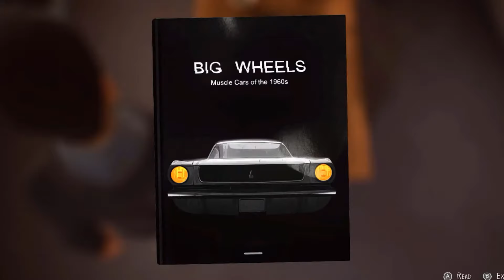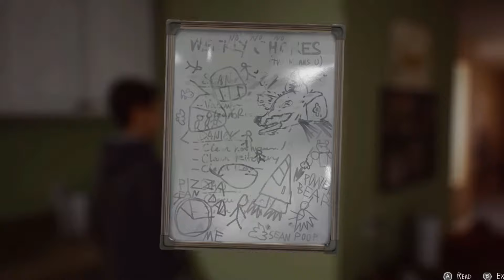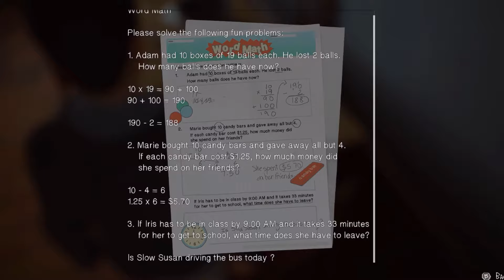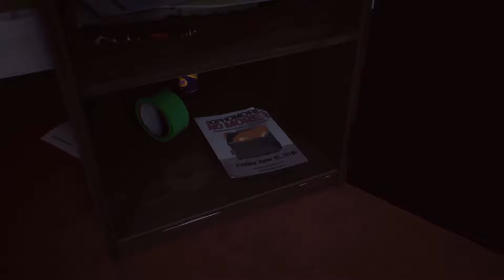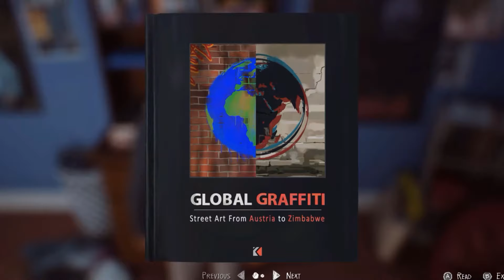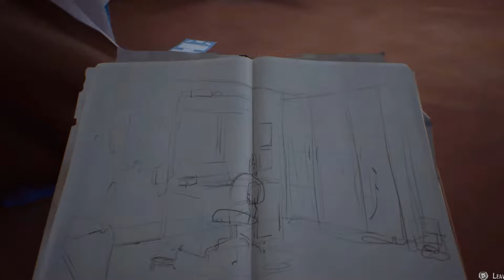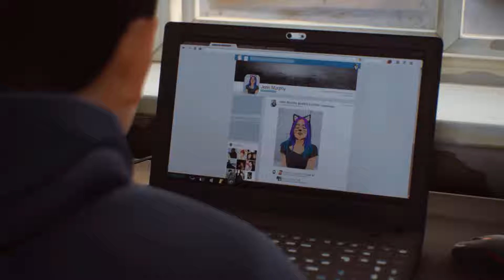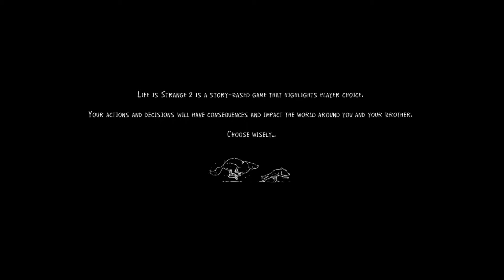Life Is Strange 2 Episode 1 part 1 Sacrifice Arcadia Bay Yes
Today we take a look at Episode 1 and we have to make a choice based on Life is Strange 1 and that choice is to save or Sacrifice Arcadia Bay and I do not if this will affect the story so I am going be doing two playthroughs one saying yes and the other no.